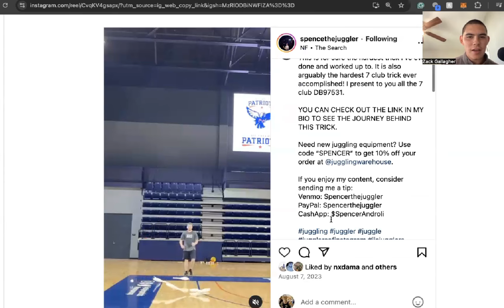Spencer Androli || GPOD Ep. 35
Had a ton of fun talking with Spencer today. His perspectives that he's gained on skill progression, motivation, consistency, and competing over the past 15 years transcend the sport of juggling and can be applicable to any person pursuing any skill in life - ESPECIALLY kendama players.

Enjoy the pod!

Spencer Androli is a professional juggler and has been juggling for 15 years.
He recently got 3rd place at the WJF Overall Championships this year and was ranked No. 1 in the Top 40 Jugglers of 2023.